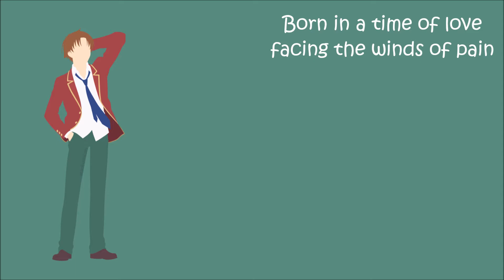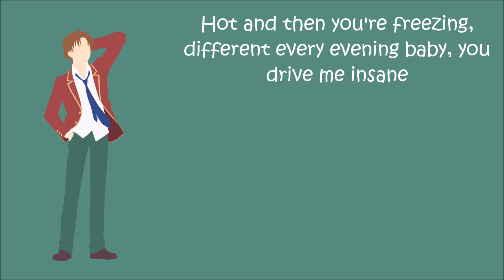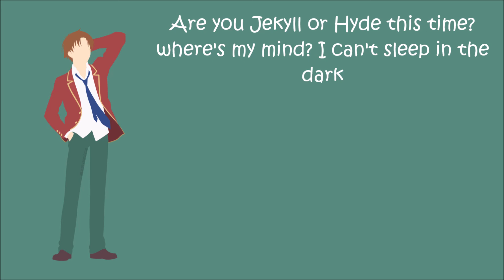Nightcore - Jekyll and hide lyrics